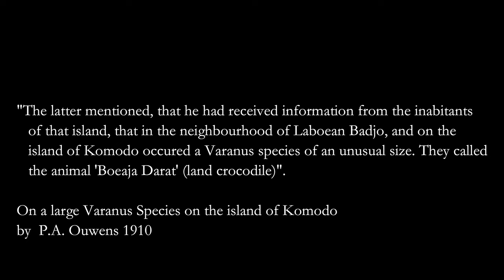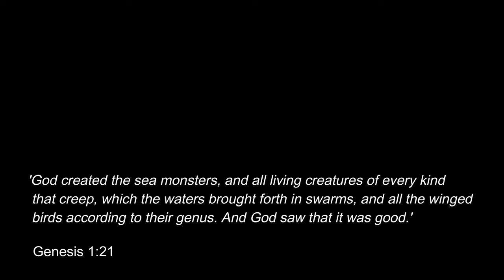Diving & Herping Komodo National Park 4K: Flores, Indonesia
Diving and Herping in the magnificent Komodo National Park and surrounding islands, June 2023.

Eastern Russell's Viper (Daboia Siamensis)
Lesser Sundas Bronzeback (Dendrelaphis Inornatus)
Timor python (Malayopython timoriensis)
Blue Lesser Sunda Islands pit viper (Trimeresurus Insularis)
Green Lesser Sunda Islands pit viper (Trimeresurus insularis)
Common Wolf Snake (Lycodon Capucinus)

Thank you to John Paul Foenander, friend and herping partner, for organising the trip. Thanks also too Ajis Azis, our terrific herping guide. Thank you Servy our most excellent dive guide and all at Sudamala Resort Seraya.

Komodo National Park (Indonesian: Taman Nasional Komodo) is a national park in Indonesia located within the Lesser Sunda Islands in the border region between the provinces of East Nusa Tenggara and West Nusa Tenggara. The park includes the three larger islands Komodo, Padar and Rinca, and 26 smaller ones, with a total area of 1,733 km2 (603 km2 of it land). The national park was founded in 1980 to protect the Komodo dragon, the world's largest lizard. Later it was dedicated to protecting other species, including marine species. In 1991 the national park was declared a UNESCO World Heritage Site.

Komodo National Park has been selected as one of the New7 Wonders of Nature. The waters surrounding Komodo island contain rich marine biodiversity. Komodo islands is also a part of the Coral Triangle, which contains some of the richest marine biodiversity on Earth.

The park comprises a coastal section of western Flores, the three larger islands of Komodo, Padar and Rinca, 26 smaller islands and the surrounding waters of the Sape Straights. The islands of the national park are of volcanic origin. The terrain is generally rugged, characterized by rounded hills, with altitudes up to 735 m. The climate is one of the driest of Indonesia with annual rainfall between 800mm and 1000mm. Harsh daily temperatures in the dry season from May to October are around 40 °C.

The hot and dry climate of the park, characterized by savannah vegetation, makes it a good habitat for the endemic Komodo dragon (Varanus komodoensis). Their populations are restricted to the islands of Komodo (1,700), Rinca (1,300), Gili Motang (100), Gili Dasami (100), and Flores (c. 2,000), while extinct on Padar.

Cloud forests appear only in few areas above 500 metres but they provide habitat to several endemic flora. Coastal vegetation includes mangrove forest, which generally appear in the sheltered bays of the three larger islands.

Fringing and patch coral reefs are extensive and best developed on the north-east coast of Komodo.  The park is rich in marine life, including whale sharks, ocean sunfish, manta rays, eagle rays, pygmy seahorse, false pipefish, clown frogfish, nudibranchs, blue-ringed octopus, sponges, and coral.

Varieties of cetaceans inhabit in adjacent waters from smaller sized dolphins to sperm whales and even blue whales. Omura's whales, one of the least known of rorquals have been confirmed to range waters within the park. Endangered dugongs still live in Komodo too,

The terrestrial fauna is of rather poor diversity in comparison to the marine fauna. The number of terrestrial animal species found in the park is not high, but the area is important from a conservation perspective as some species are endemic. Many of the mammals are Asiatic in origin Including the rusa deer, wild boar, water buffalo, crab-eating macaque and civet. Several of the reptiles and birds are Australian in origin, such as the orange-footed scrubfowl, the lesser sulphur crested cockatoo, helmeted friarbird etc.

The most famous of Komodo National Park's reptiles is the Komodo dragon (Varanus komodoensis). It is the world's largest lizard and is among the world's largest reptiles and can reach 3m or more in length and weigh well over 70 kg.

Twelve terrestrial snake species are found on the island in addition to marine species. Snakes include the Javan spitting cobra (Naja sputatrix), Russell’s viper (Daboia russelii), white-lipped pit viper (Trimeresurus albolabris), blue lipped sea krait (Laticauda laticaudata), and Timor python (Python timoriensis). Lizards include nine skink species (Scinidae), geckos (Gekkonidae), limbless lizards (Dibamidae), and the monitor lizards such as the Komodo dragon (Varanidae). Frogs include the Asian bullfrog (Kaloula baleata), the endemic Komodo cross frog (Oreophryne jeffersoniana) and Oreophryne darewskyi. Frogs are typically found at higher, moister altitudes. The saltwater crocodile (Crocodylus porosus), once present within the park  is now extinct within the area. An array of birds inhabit the park too.

Videography:
Christian Bassett
Editing:
Christian Bassett
Camera: